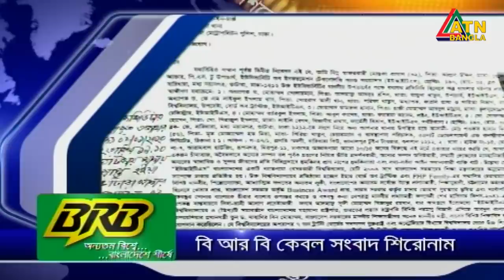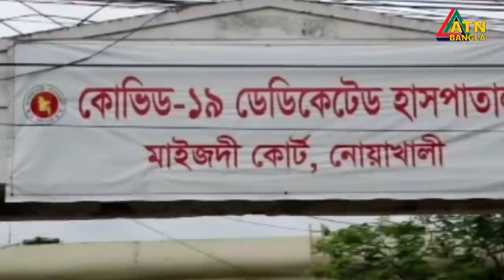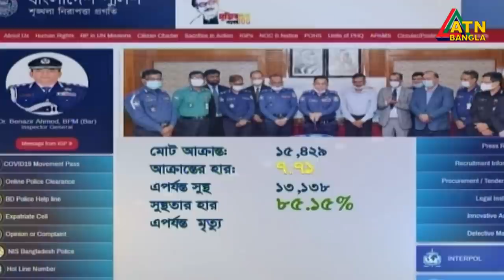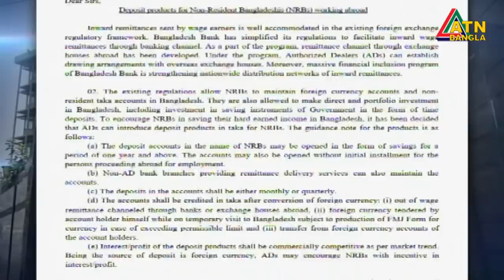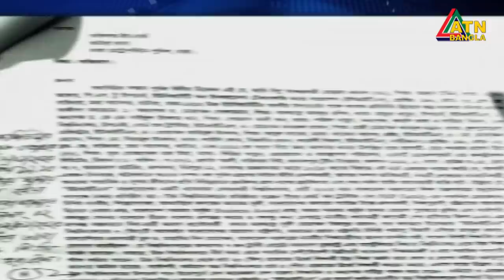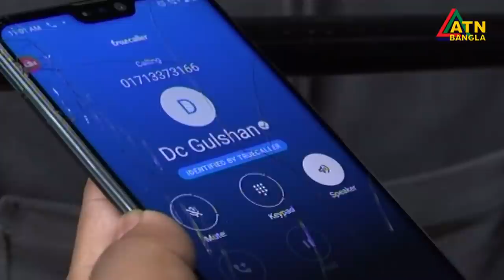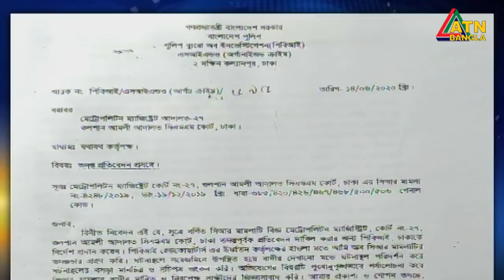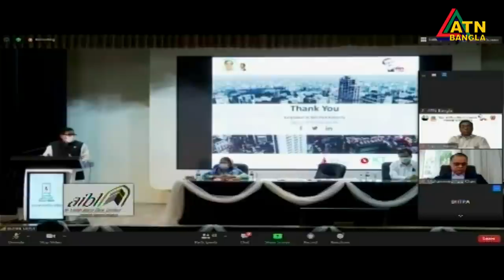এটিএন বাংলা রাত ১০টার সংবাদ । 11.08.2020 | ATN Bangla 10 PM News